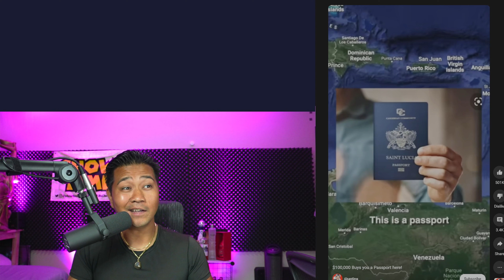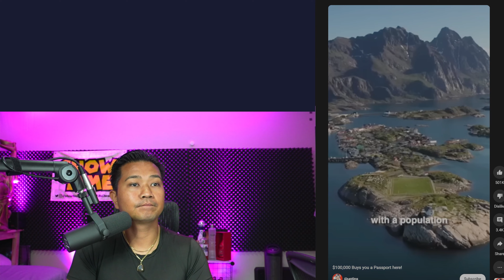Filipina Proves why they are better then Western Women. Passport bros up!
PASSPorT BROS UP!